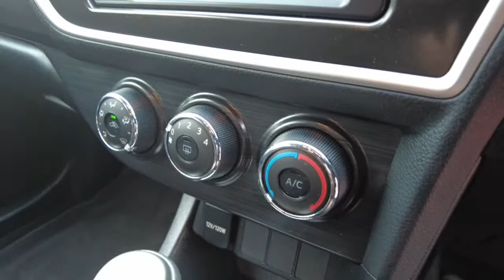2013 TOYOTA COROLLA Ellenbrook, Midland, Helena Valley, Guidlford, Greenmount, WA 6505271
Red New 2013 TOYOTA COROLLA available in Ellenbrook, Western Australia. Servicing the Midland, Helena Valley, Guidlford, Greenmount, WA area.

Midland Toyota
163 Great Eastern Hwy